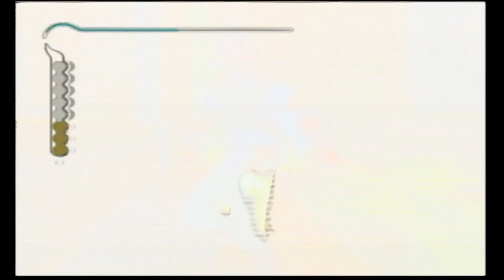Let's Fail Prince of Persia: The Sands of Time (Gamecube) Part 28